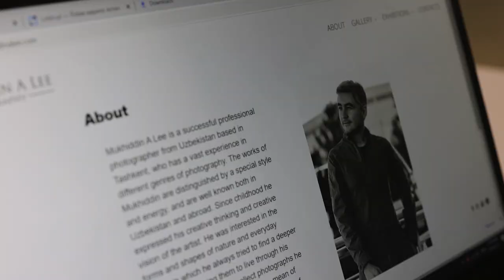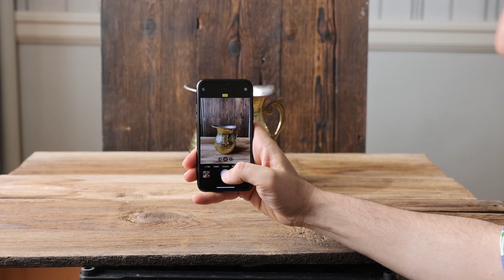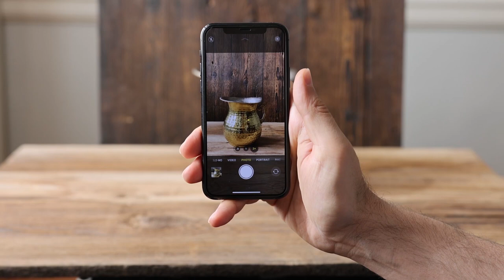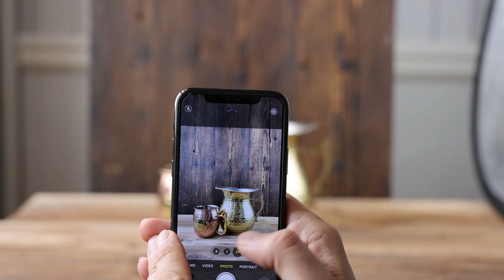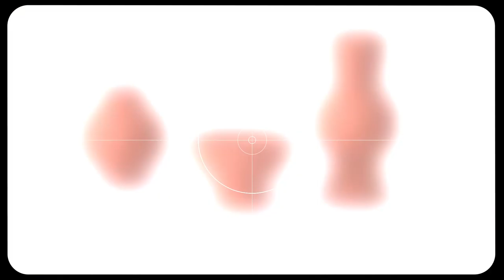Fotografiya sirlarini o'rganamiz. Uy sharoitida maxsulotni tovar ko'rinishida suratga olish.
Tabiiy yoruglikdan unumli foydalangan holda, ajoyib suratlarni tayyorlash haqida siz bilan ko'plab foydali maslaxatlarni bo'lishamiz.